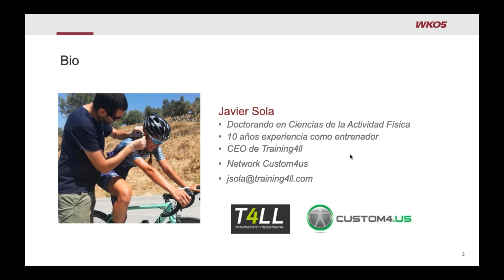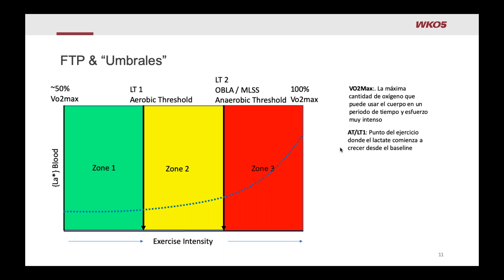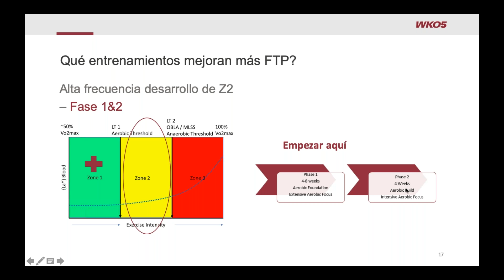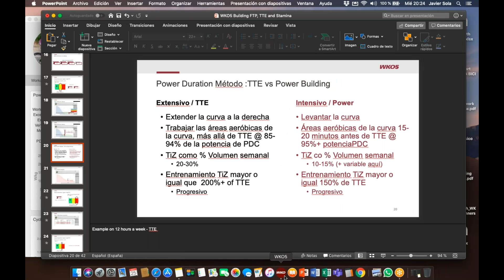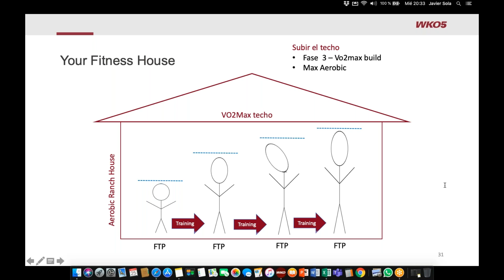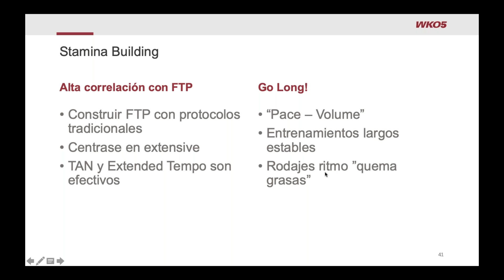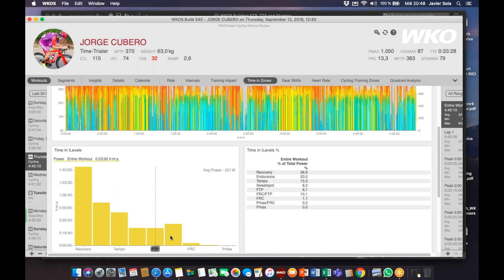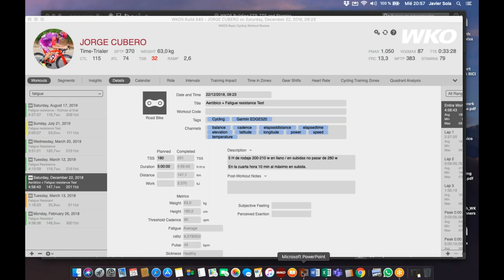Construyendo el Umbral de Potencia Funcional, TTE, y la resistencia en WKO5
Competir para ganar. Entrenamiento avanzado y monitorización de métricas son fundamentales para conseguir el éxito tanto los entrenadores como deportistas. Javier Sola explicará cómo poder desarrollar el FTP, Time To Exhaustion (TTE), Stamina, centrándonos además en el FTP como clave del éxito y cómo desarrollar la resistencia a la fatiga del FTP.

Temas:

- Que es el FTP, TTE y Stamina

- Como se relacionan con mi fisiología

- Entendiendo su rol en las competiciones

- Entendiendo la relación entre FTP y stamina

- Entrenamientos específicos para mejorar FTP, TTE y Stamina

- Caso de studio